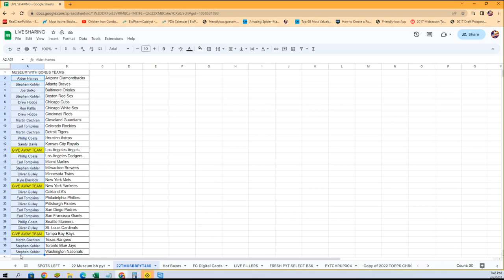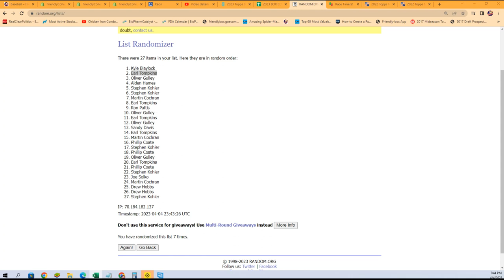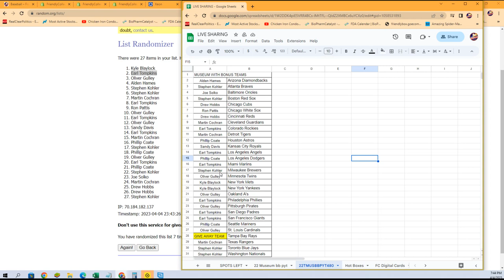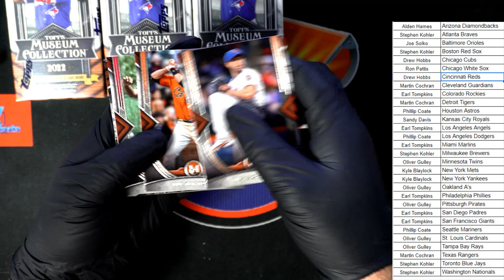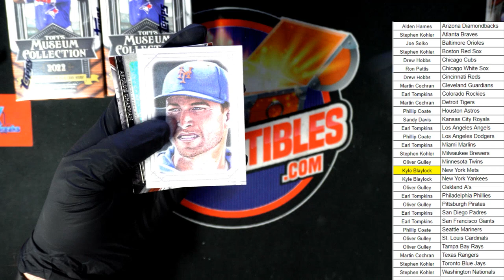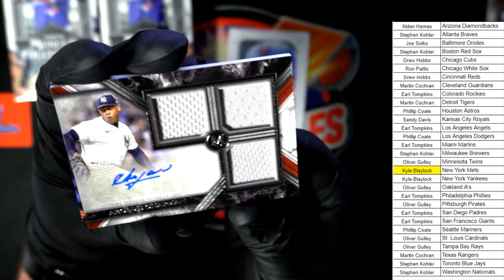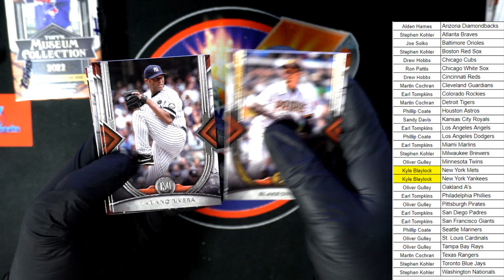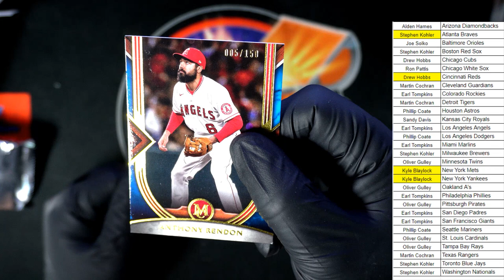2022 Topps Museum Collection Baseball Hobby Box ID 22TMUSBBPYT480